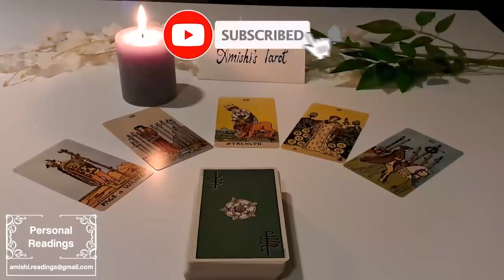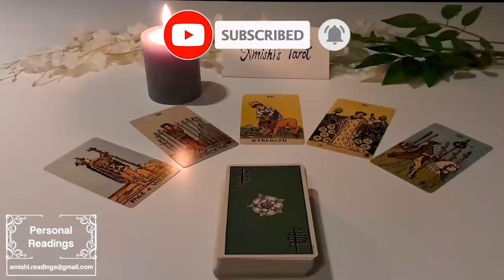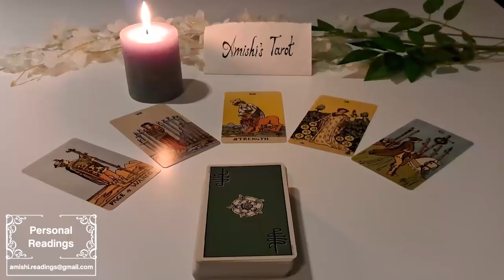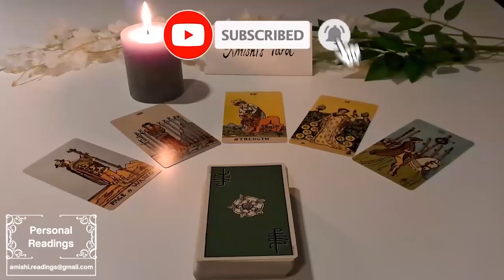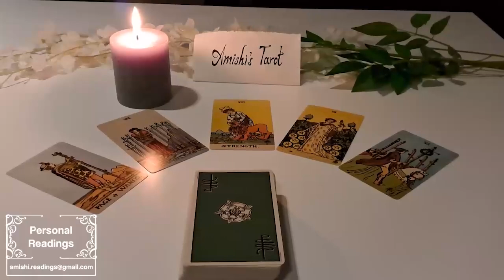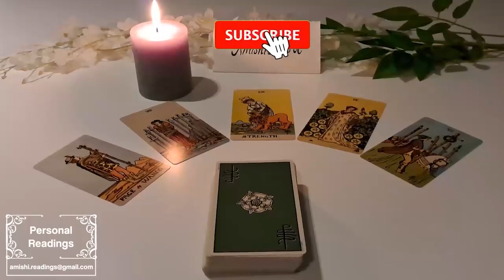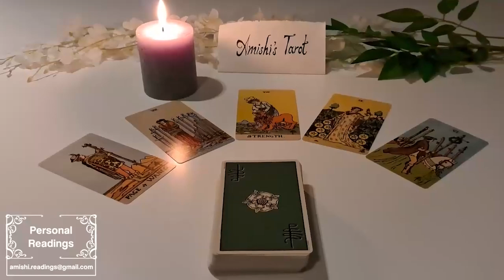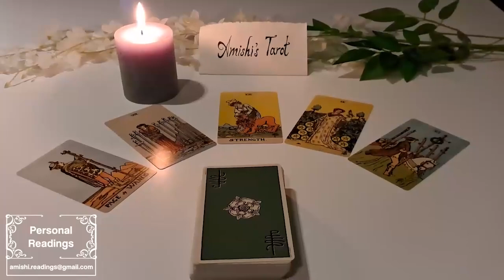SCORPIO 🥹 Walking away showed them your worth. Now they want to offer you a relationship !😳 May 2023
IGNORE THIS